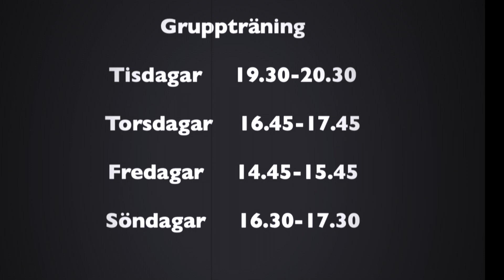Carlström fitness & sports Gruppass 2020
Funktionell träning för alla och alla nivåer